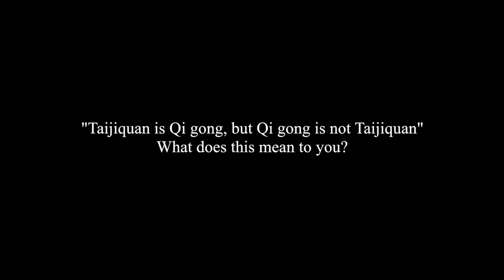Yang Style Taiji Quan | Adam Mizner Revisited (Part 1) | Season 2 Episode 12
In this episode, I visit Adam Mizner to learn more about Yang-Style Taiji Quan and gain an insight into the internal arts.

Get access to all of my unseen videos and member-only content by visiting my official

The Martial Man is an exciting new web series following Kieren as he travels the far-east to experience traditional martial arts and learn the secret knowledge of the Grandmasters. The show offers the viewer a unique insight into the martial arts world and a front-row seat to learn directly from the masters.